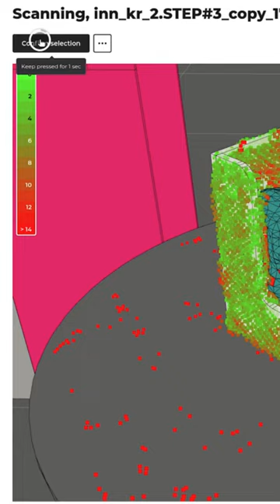How robots can see. Challenge #3. Toys | ABAGY ROBOTIC WELDING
We continue our 5-day machine vision challenge!
Watch how robots can see and avoid collisions with various objects.

Today we post the third video. These are not just toys. See for yourself how the technology works.

About us:

We are a team of engineers who have developed cutting-edge software that makes robots more flexible and intelligent. In our lab, we test a wide range of robotic equipment. Join us!  Let's share experiences in using robots and explore the possibilities of automation together.

Here are some of our topics:
– How is robotic welding different from manual welding?
– Main Types of Robotic Welding Processes, particularly Arc Welding
– Types of Welding Robots, including cobots
– Welding Robots Manufacturers (Fanuc, Kuka, Yaskawa, Kawasaki, Panasonic)
– Welding Machines Manufacturers (Lincoln, Miller, Fronius, Esab)
– How are robots used in different industries?
– Weld Quality
– Robot Programming
– AI and machine vision for robots